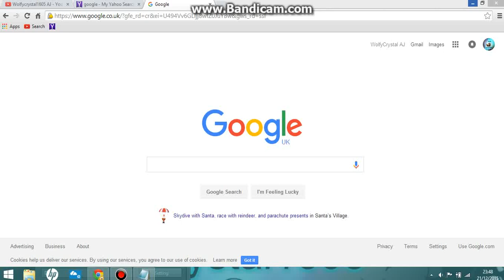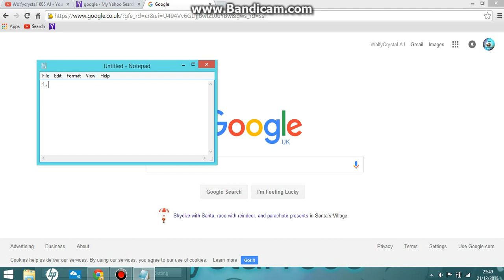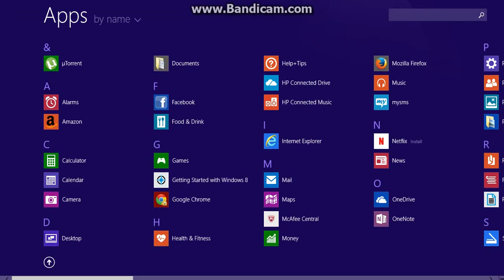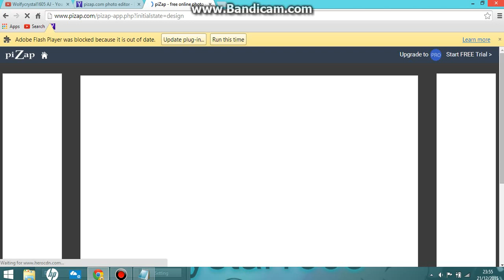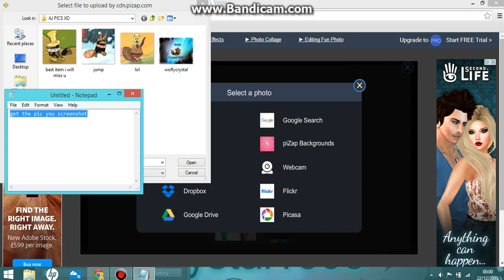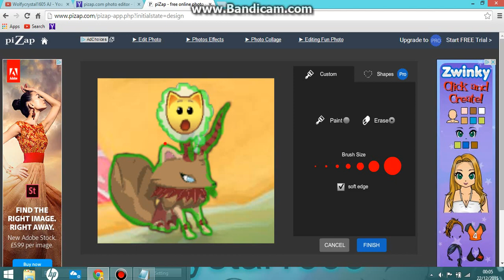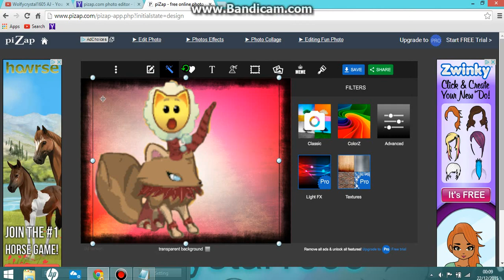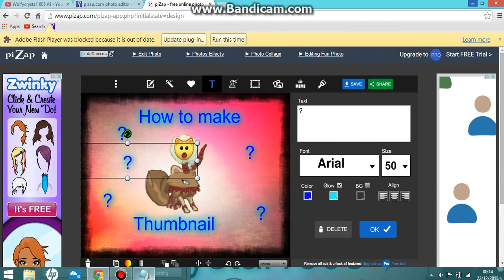AJ: how to make thumbnail pt 1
this needs to parts sorry cuz it didnt record the rest:( but i hope you like it